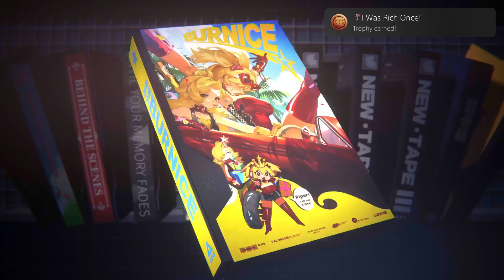Zenless Zone Zero_20241024081906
I Was Rich Once! (BRONZE)
Complete the Burnice Agent Story "A Stroke of Luck."